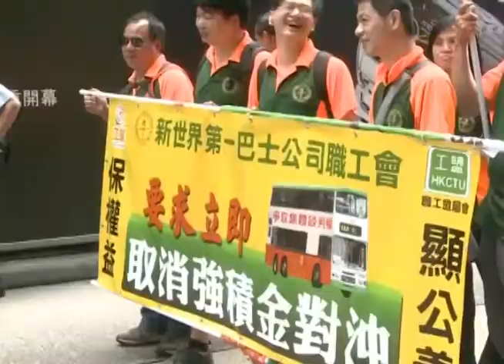Protestas en el mundo durante el Día del Trabajador 01-05-2014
En varios países del mundo los trabajadores salieron a protestar en el marco del Día del trabajador